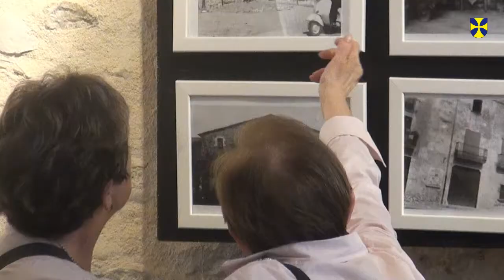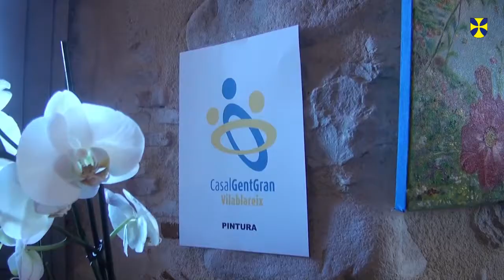Inaguració exposició d'art Festa major 2015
El 7 de maig es va donar el tret de sortida als actes de la festa major 2015 amb la inauguració de l'exposició d'art i "Vilablareix en Blanc i negre a Can Gruart".